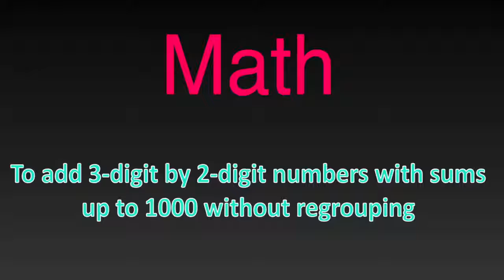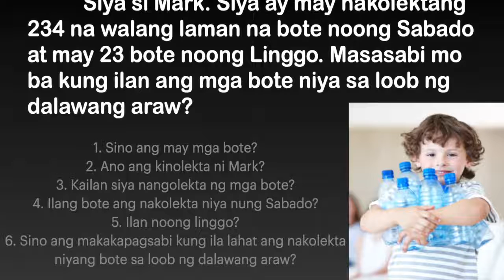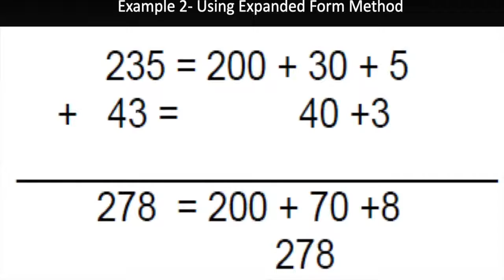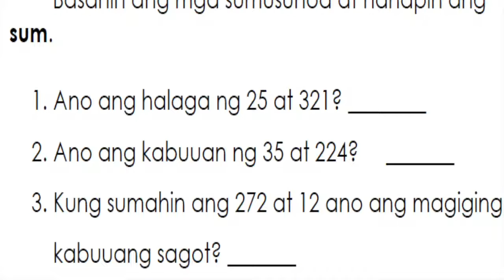Add 3 digit by 2 digit numbers with sums up to 1000 without regrouping - Lesson 22 Math 2